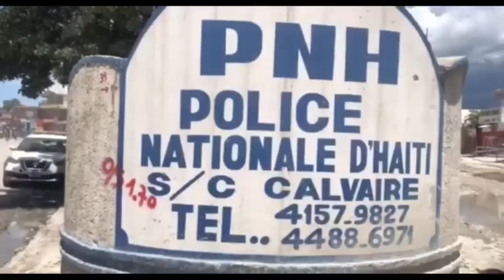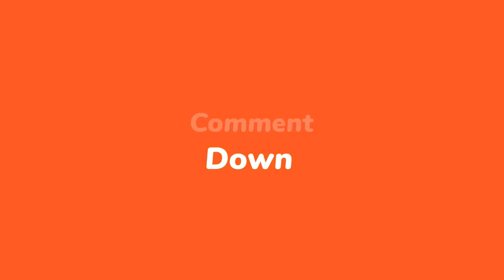San pitye, G9 touye 2 jounalis, epi boule yo. Patnè sa te la kap esplike kòman l sove anba kout bal😭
San pitye bandi yo touye epi boukannen 2 jounalis yo, lòt sa te la bon pyel ki sovel l'ap esplike😭